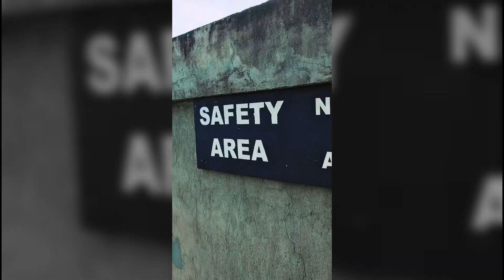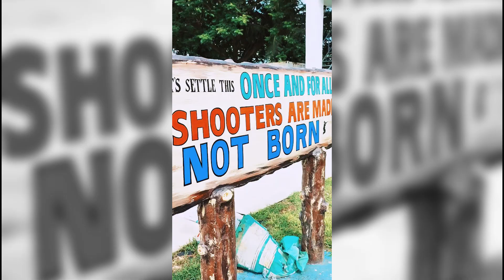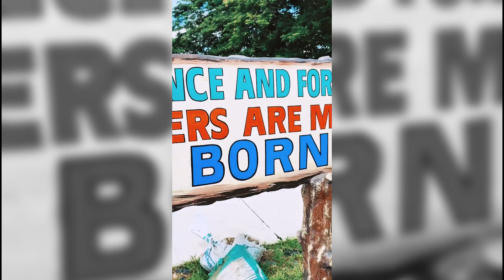M4 - Gun/Shooting Drill Training - @Navy Camp | Mactan Cebu